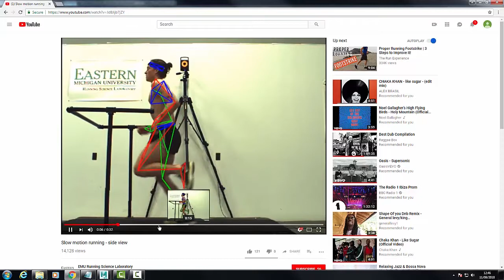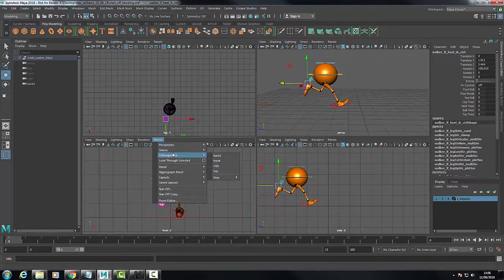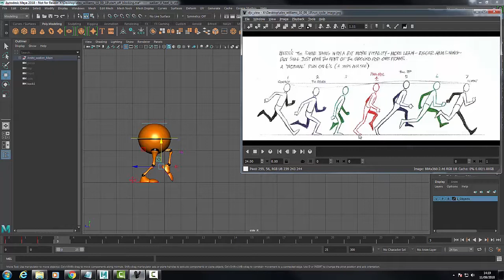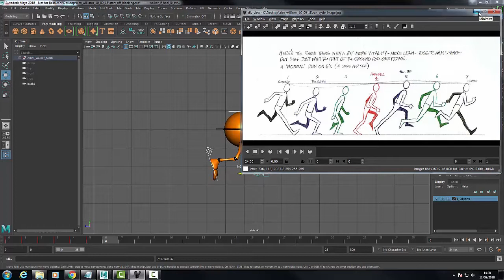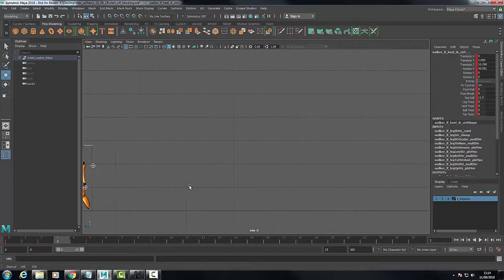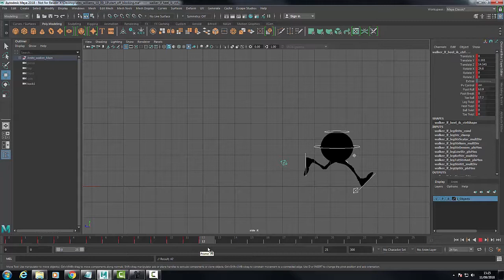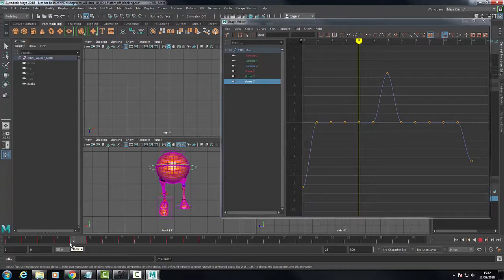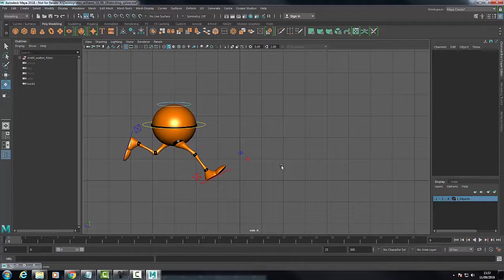Run Cycle Tutorial by Jasvinder Sahota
Run Cycle Tutorial by Jasvinder Sahota at Escape Studios